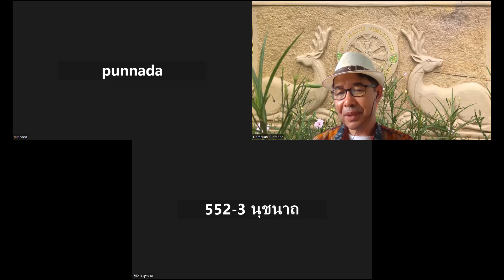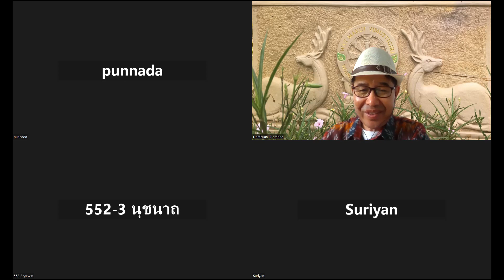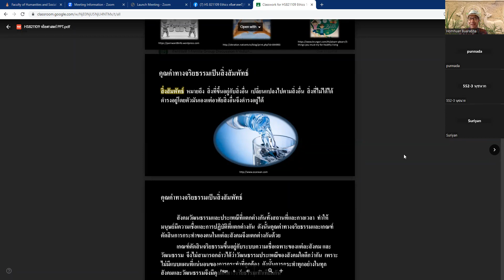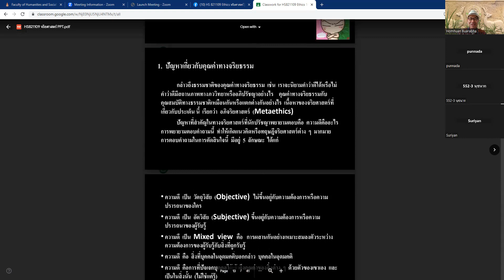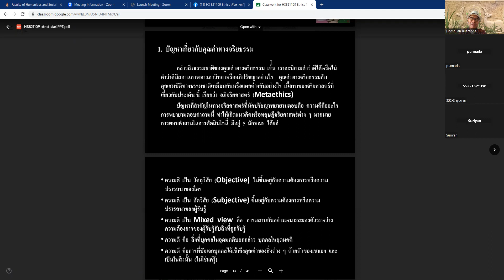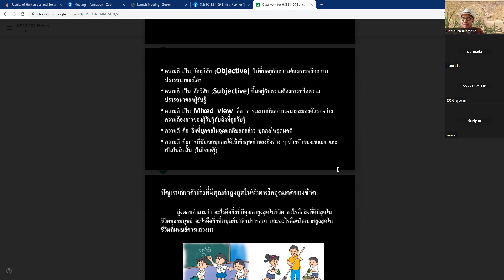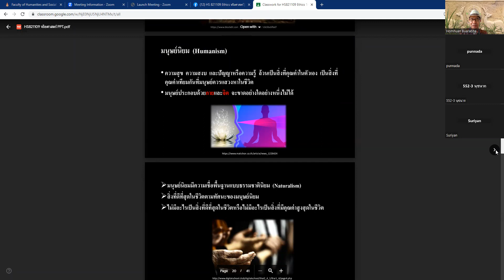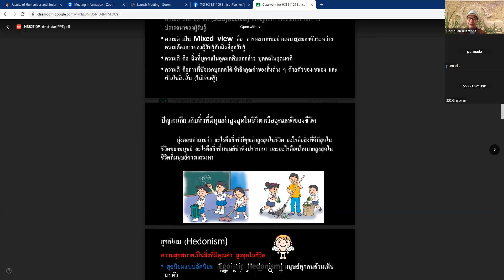Ep.5 HS821109sec1 66-1จริยศาสตร์(คุณค่าทางจริยะเป็นสิ่งสัมพัทธ์) หอมหวล บัวระภา 18 ก.ค.66